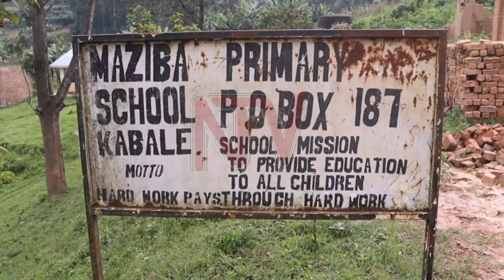Kabale's Maziba school not sure about reopening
Maziba Primary Government-aided school located in Birambo Parish in Maziba sub-county Kabale district is yet to receive any financial assistance from the central government for the reconstruction of dilapidated classrooms ahead of the full reopening of schools next week. The school was destroyed by landslides caused by heavy rains on the 2nd of May 2020.